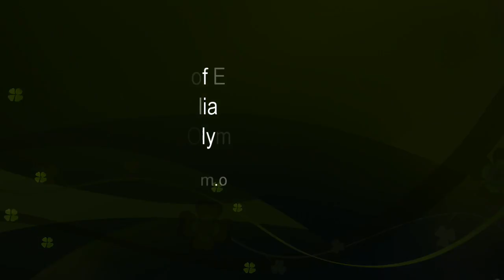WBSE 2014 - Intruder Alert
HD Video - 24th August. Dad Sea-Eagle defending the nest from currawong swooping.  View from both cameras.  Near the end you'll see how close the currawong got to SE13.

courtesy of EagleCAM@BirdLife Australia Discovery Centre, Sydney Olympic Park